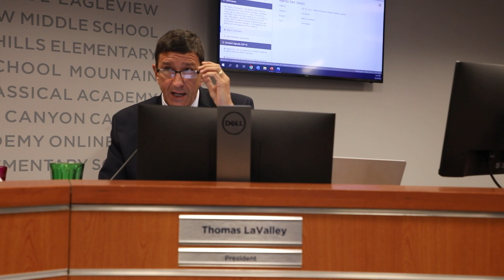NSPA Broadcast News Story of the Year Entry: District 20 Book Banning Controversy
Created by student journalists Logan Baird, Enrique Alvarez, and Matthew Anderson